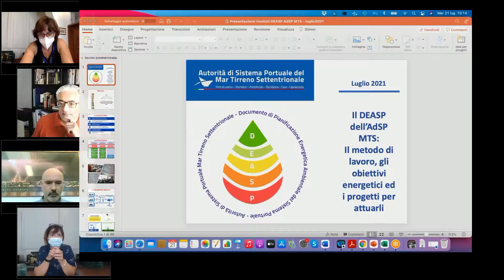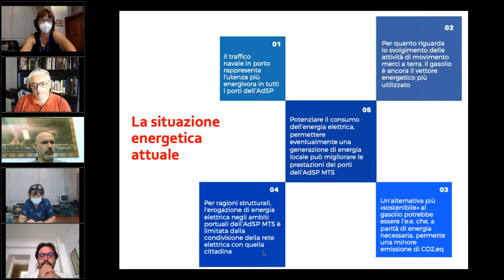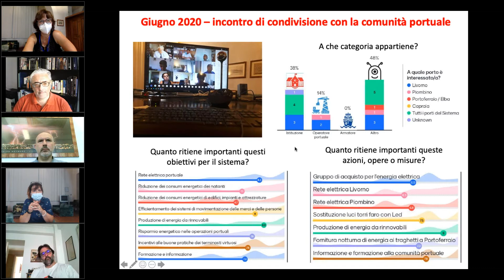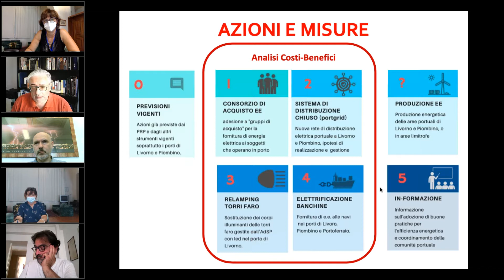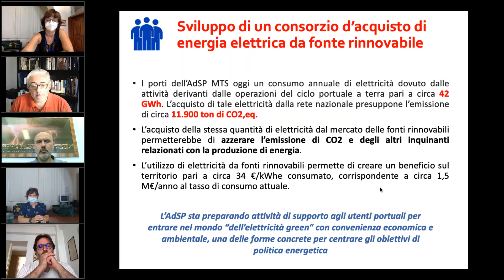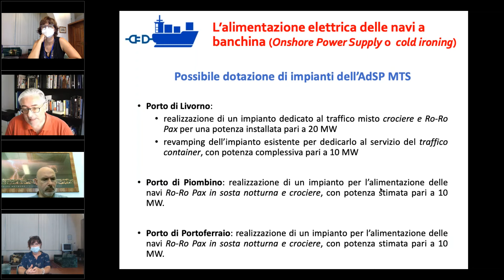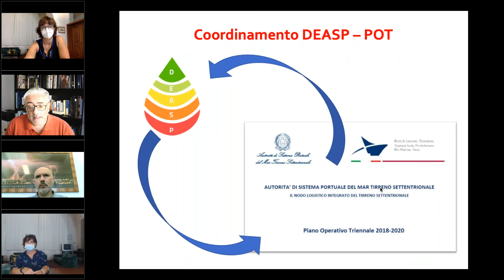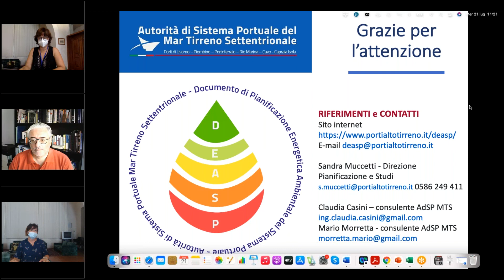Deasp 2021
Evento conclusivo di divulgazione e informazione del Documento di Pianificazione Energetica ed ambientale del Sistema Portuale